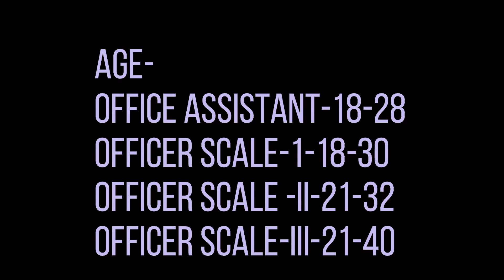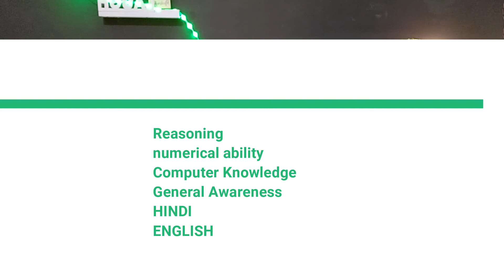How To Become Clerk And Po In (ibps) RRB Bank? | Career in IBPS CRP- RRB ?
How To Become Office Assistant & Officer In RRB Bank .

Courses after 12th PCB (Science) for the best career